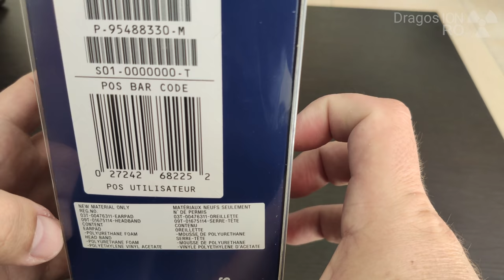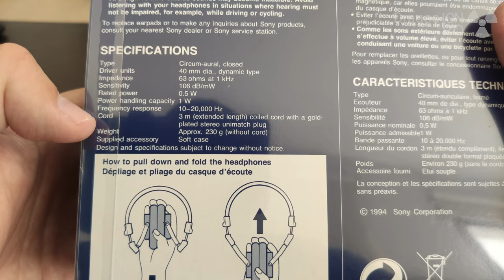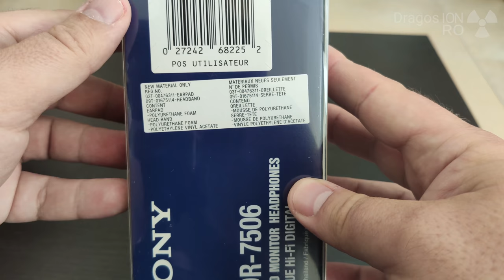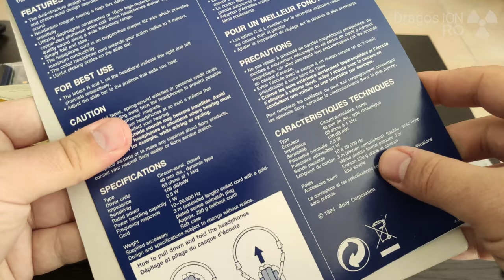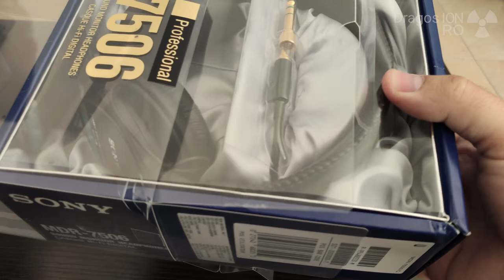Sony MDR-7506 Unboxing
Sony MDR-7506 Unboxing and first impression.
These are professional studio monitor headphones.
With a flat frequency response curve, you hear music and audio in general the same as it was meant to be heard.

They reveal more details in music and it's really interesting to use them.
Bass is less boomy than other headphones but they do have a deep clean and accurate bass.

Model MDR-7506//Q

Any questions?